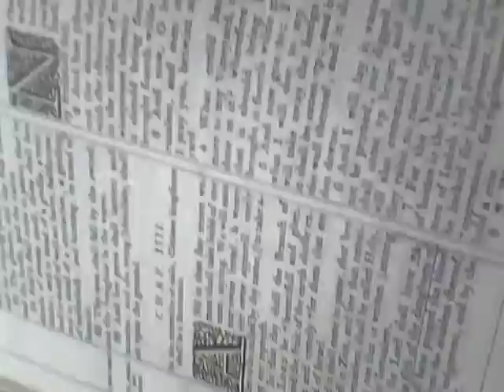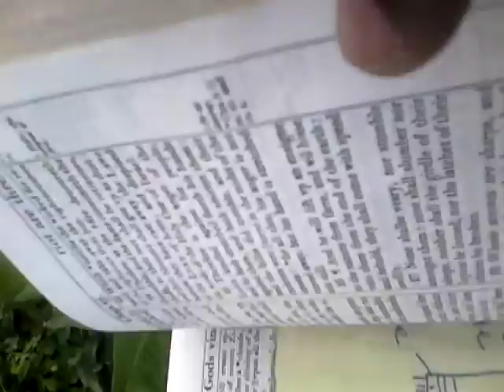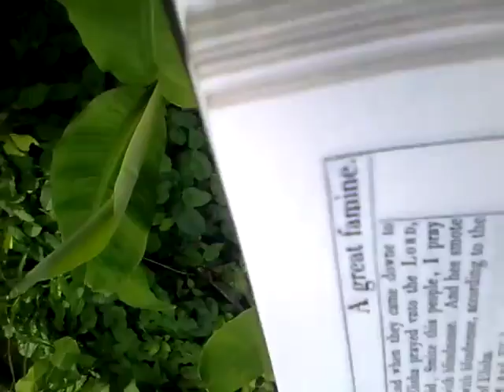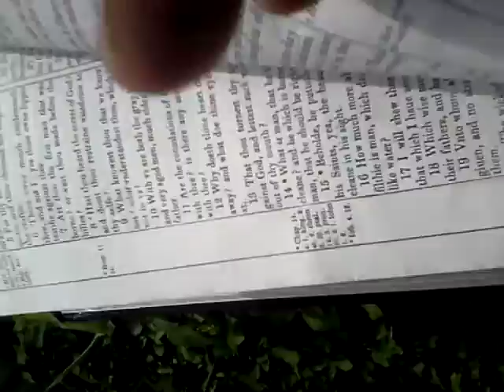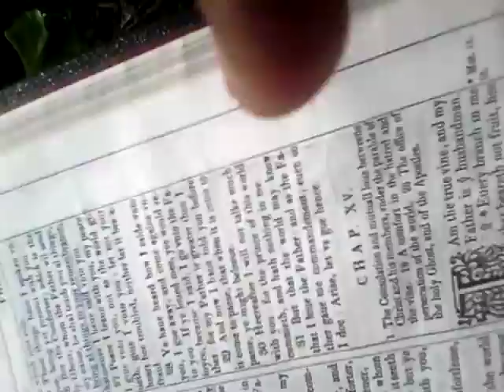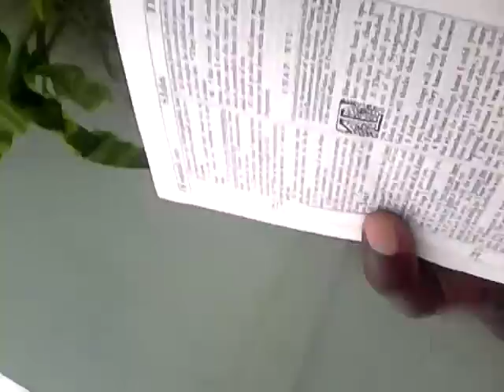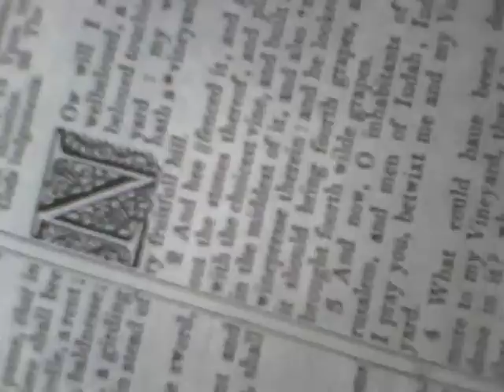GMS - Israel DON'T DIE, we MULTIPLY (Amerindians, Latinos, Negroes, etc)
AsItIsWritten 1611KJV KJV BIBLE Apocrypha Ecclesiasticus 37:25 The days of the life of man may be numbered: but the days of Israel are innumerable.